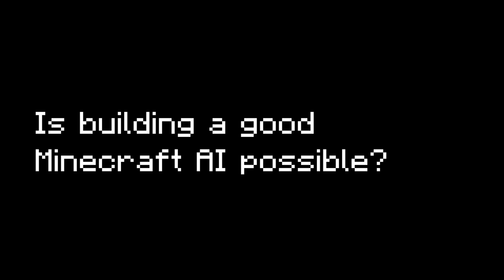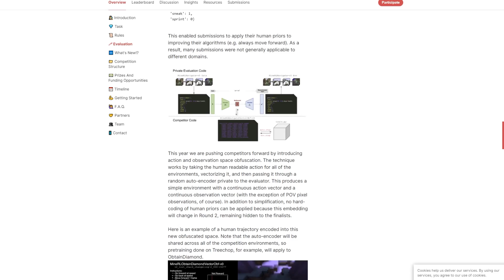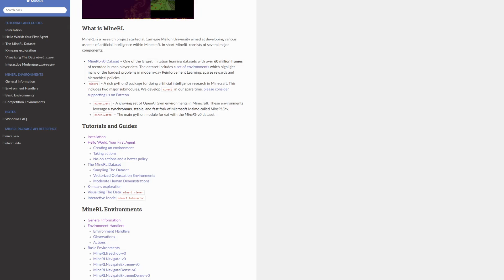A.I. in Minecraft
Machine Learning in Minecraft is such an exciting space. I am so stoked to have finally made a video on the topic.